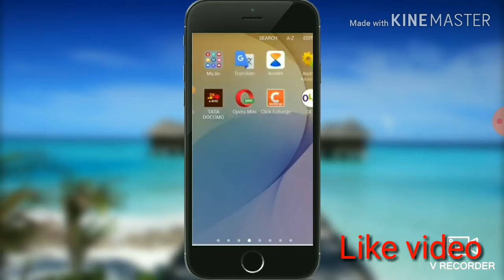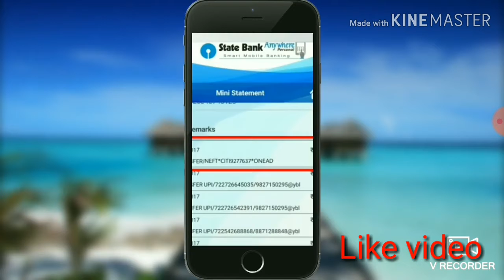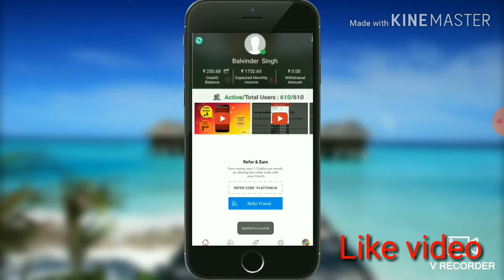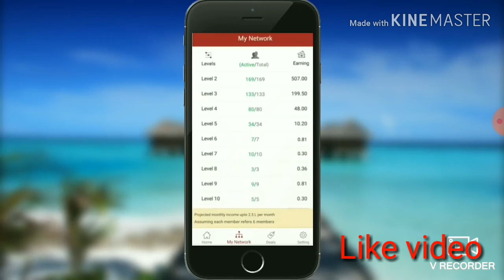OneAd app se paise kaise kamate hai .One Ad से पैसे कमाए।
namskar dosto yeh esha app isse aap koi investment kiye vina hi paise kma skte hai
apne dosto ko invite krke game khelkr

app ka link jha se aap app install kr skte hai.

Sign up with OneAD app. You can earn up to 2.5 L monthly OneAD Balance. Register today

refer code    BF68YWE